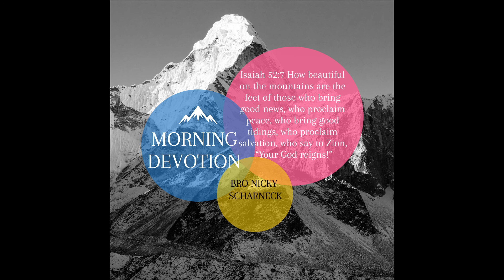Morning Devotion by Bro Nicky Scharneck- 26012021 - God, The inexhaustible Fountain Series (Part 2)